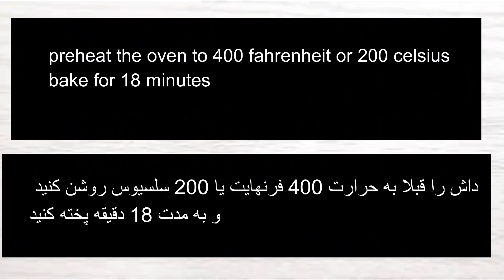Butter Croissant Recipe With Homemade Puff Pastry کرسانت با خمیر هزارلا خانگی Croissant Bread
Cake murabbadar
کیک مربادار افغانی

Qatlama ,katlama
Sheerpira
شیرپیره

Healthy Energy bar
شیرینی با خسته جات

Easy Birthday cake
کیک سالگره ساده و‌اسان

Cream Roll Afghani
کریم‌ رول افغانی

Sponge Cake Recipe
کیک اسفنجی

 از توجه تان تشکر اگر ویدیو‌ خوش تان آمد لطفا ویدیو را لایک کنید تشکر

Afghan food recipes , afghan cooking channel ,                afghan cuisine .. Mazar cuisine ,  ashpazi Mazar  کانال اشپزی افغانی